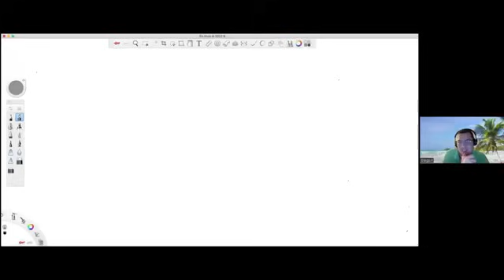🔥Cábala y NUMEROLOGÍA para la VIDA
¿Preparado para seguir descubriendo los secretos de la Kabbalah?

**¿Te interesa lo que has oído y quieres conocer más?

Visita mi web "Escuela de Kabbalah Raúl Durán". Un canal de bendiciones abierto para el mundo

⚫Únete aquí al Ciclo de 22 Meditaciones de Kabbalah GRATUITAS

Raúl Durán Music

Música que nutre tu alma

¿Te atrae la música que escuchas en mis videos? Ahora puedes descargarla desde aquí: